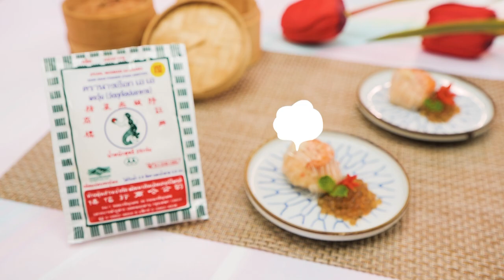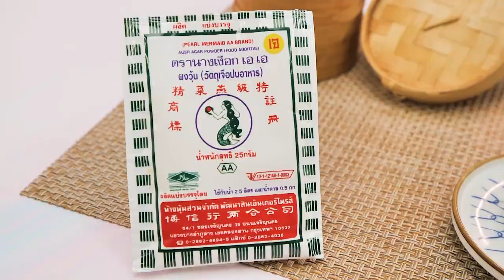วุ้นฮะเก๋า แจกสูตร อร่อยทำง่าย สไตล์ อ.ยิ่งศักดิ์